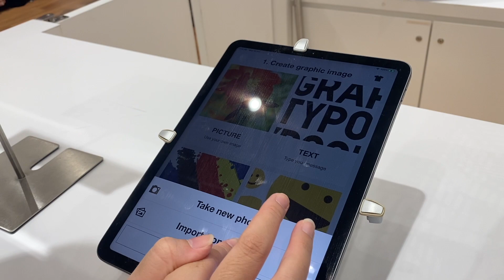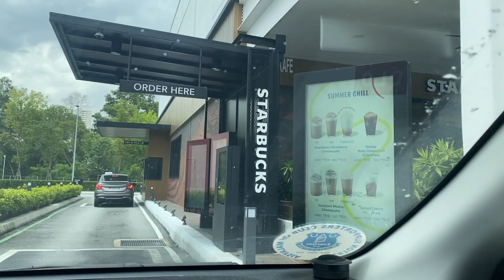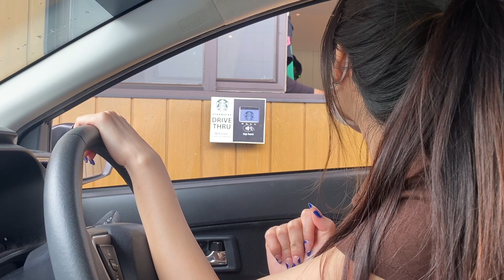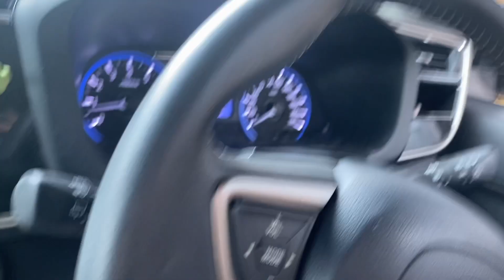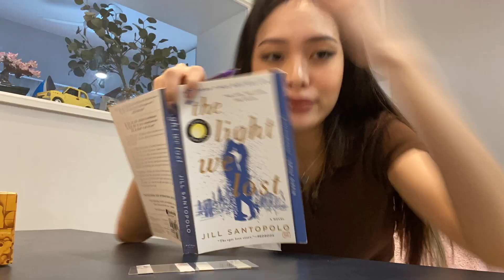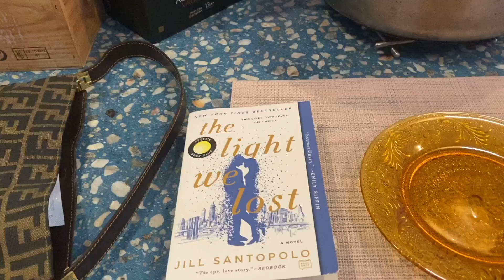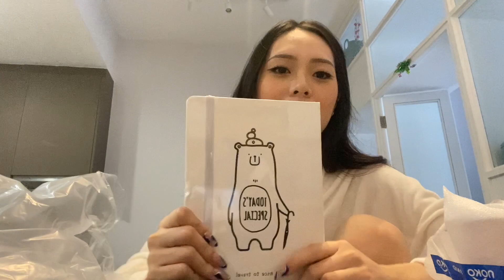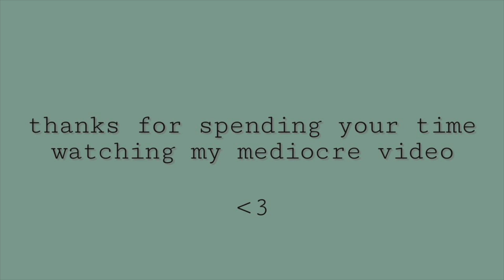Bestie Day + Tattoo Vlog | Ashley's Mediocre Vlogs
spent the day with Zhou-E and kiki-ed and the next day went to go get my 7th tattoo hehe. great days hope you enjoyed watching it too.